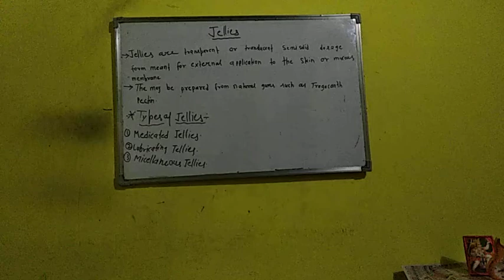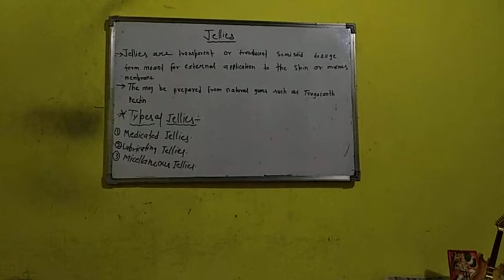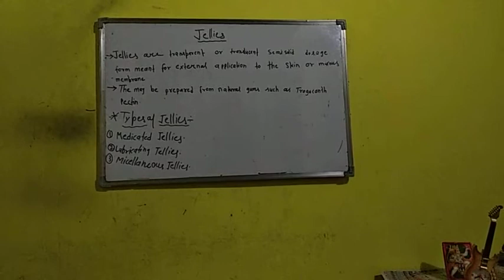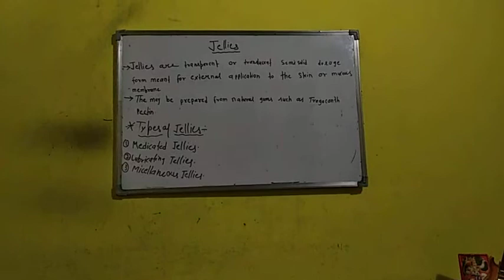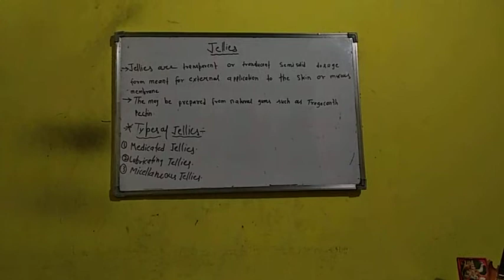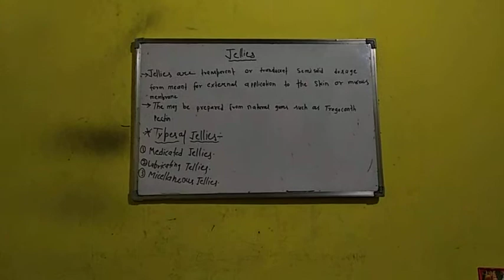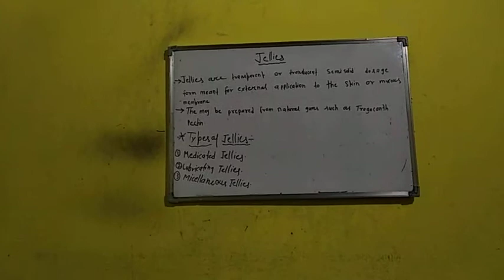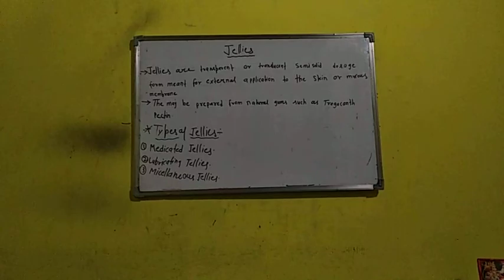What is Jellies In Hindi !! Types Of Jellies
Namaskar Doston

Es video me Maine jellies ke bare me bataya hai